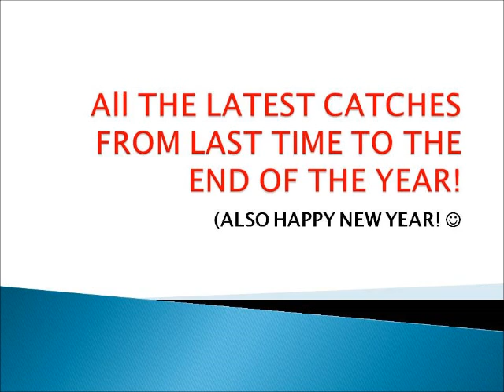01-03-15 - All the latest catches since last time...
..Here is the last of the catches I got to the end of the year 2014. Mostly these are trout (Rainbow And Brown Trout) and had a pretty good time catching them. Next up, (in two weeks), are the highlights of what I got in 2014, happy new year!